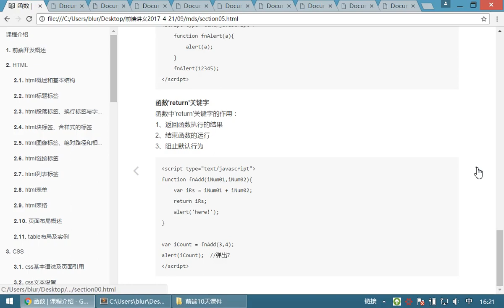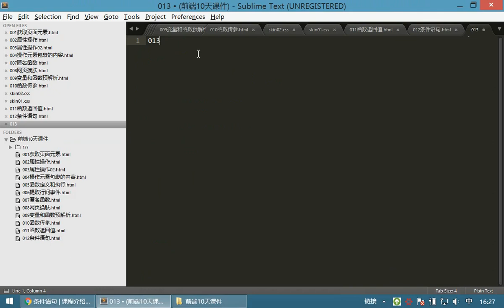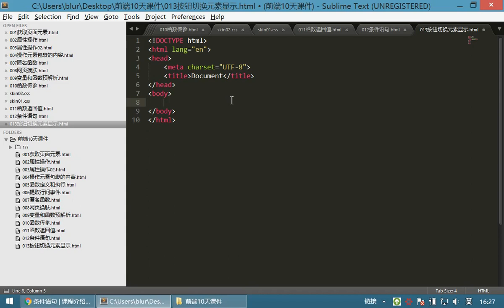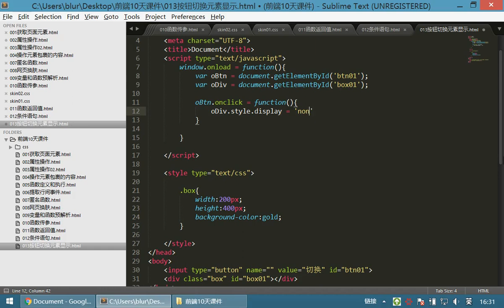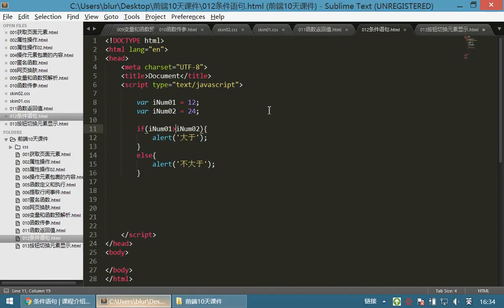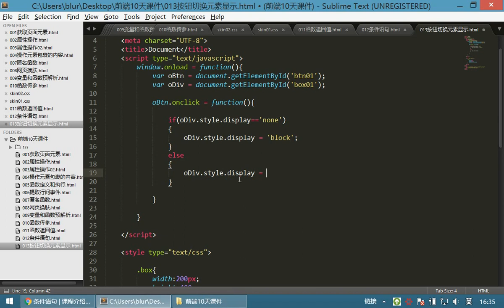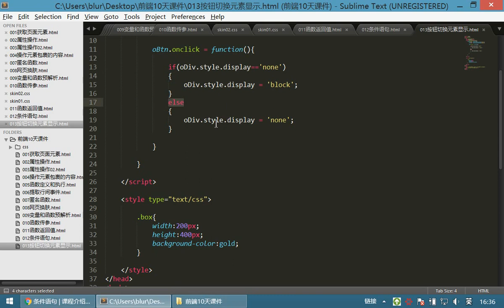09 JavaScriptv丨03 分支语句丨04条件语句 切换例子